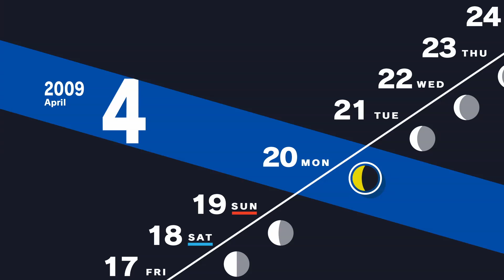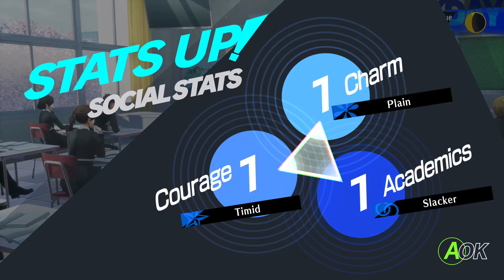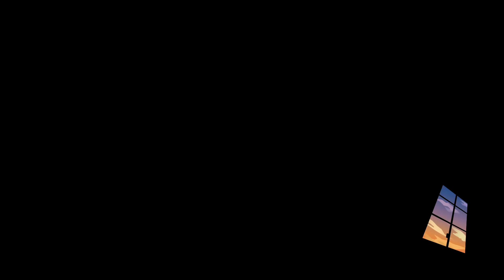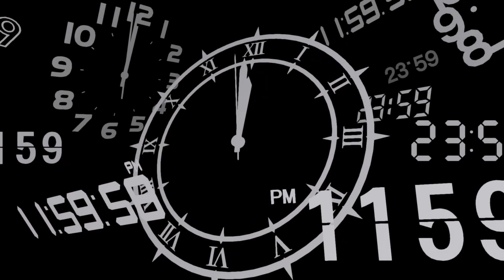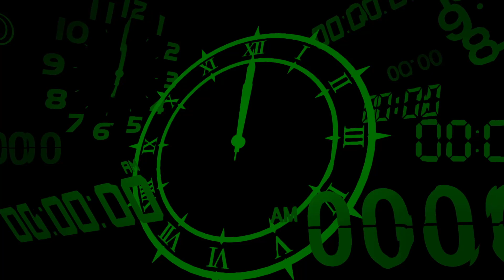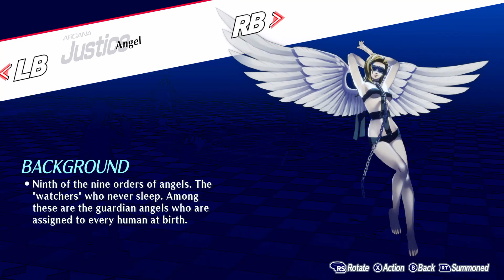Officer Kurosawa + Tartarus: Thebel 1F-11F | Persona 3 Reload Day 4/21